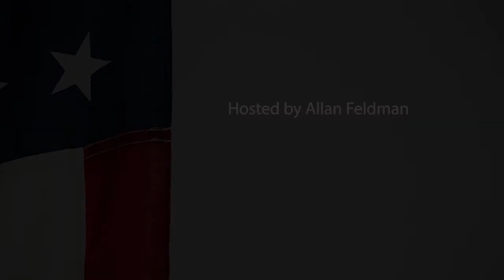Laguna Woods Democratic Club Show for February 2020